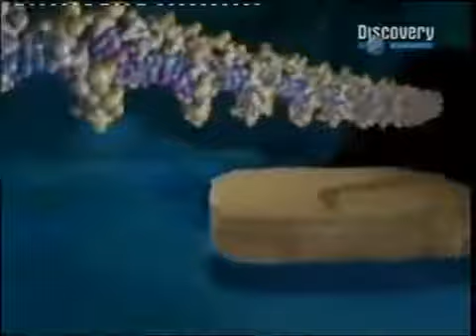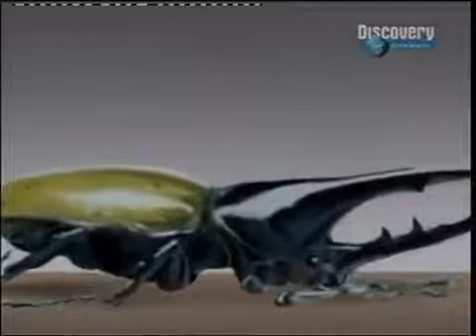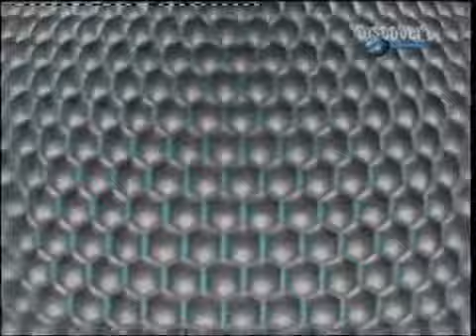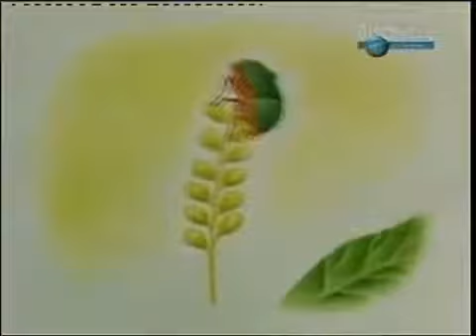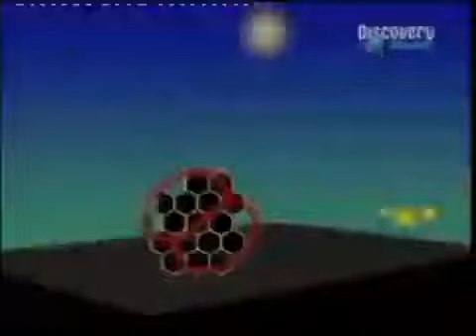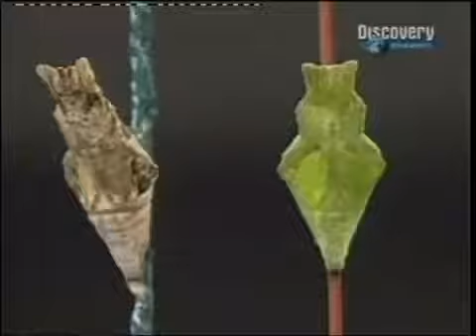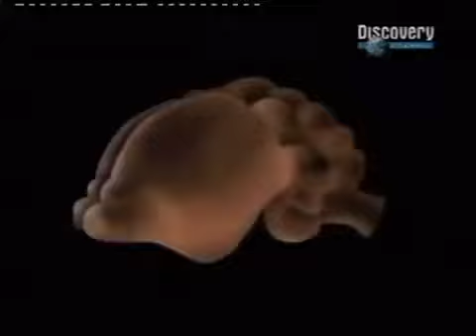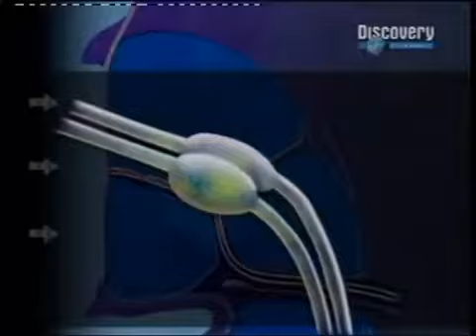Insetos documentário dublado